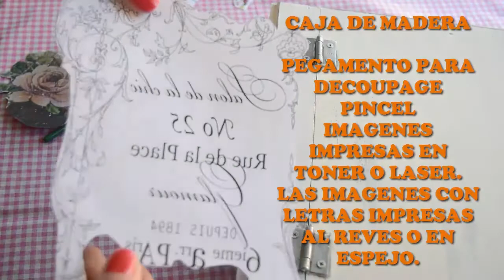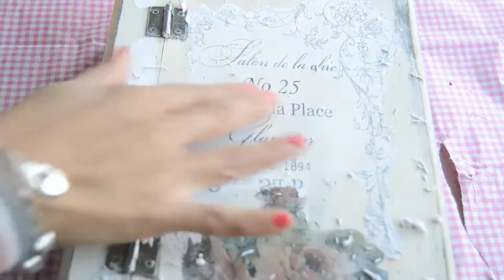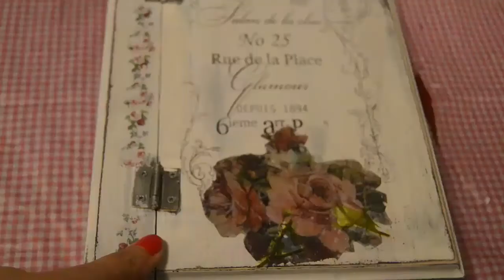COMO HACER UNA CAJA VINTAGE/TECNICA VINTAGE EN MADERA/CURIOSIDADES DE GINA.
COMO HACER UNA CAJA VINTAGE, APRENDERAR UNA TECNICA VINTAGE EN MADERA QUE TE SORPRENDERÁ LO FACIL DE HACER CON ESTA TECNICA VINTAGE.DECAPAR MADERA, SUPER SENCILLO Y VERAS ESTOS MUEBLES VINTAGE MUY BONITOS PARA TU CASA.